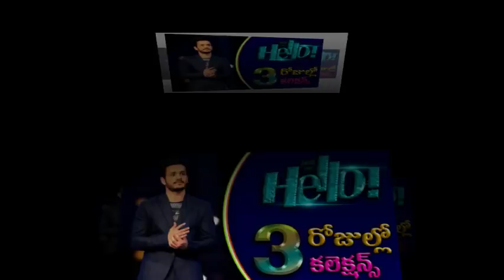hello 3 days collections | hello 3 days box office collection | Akhil hello movie collections